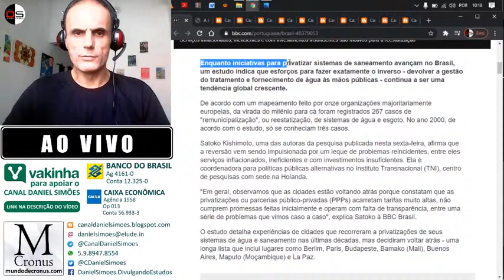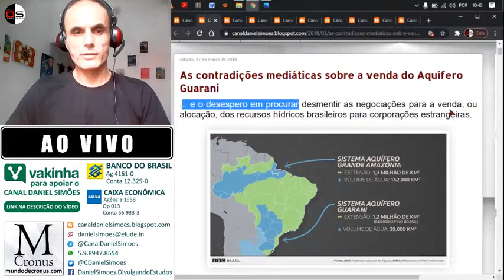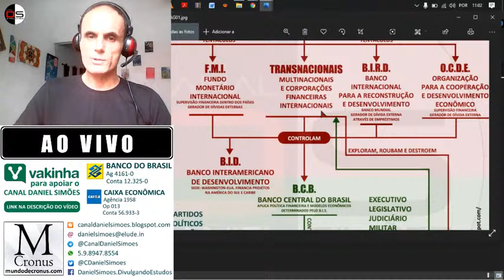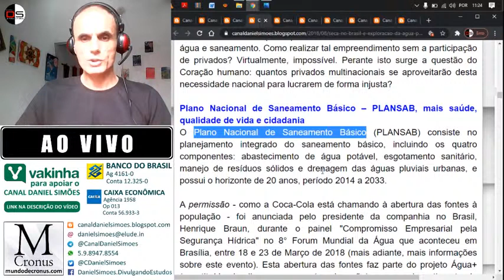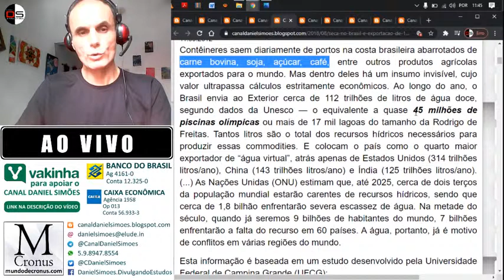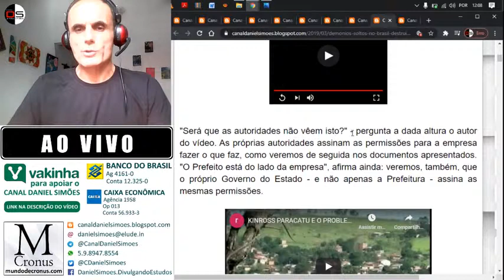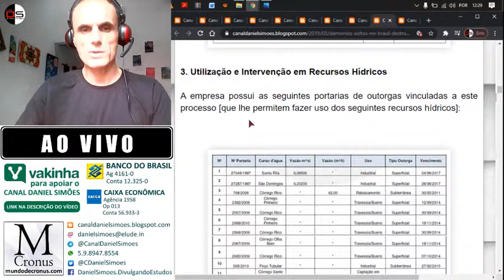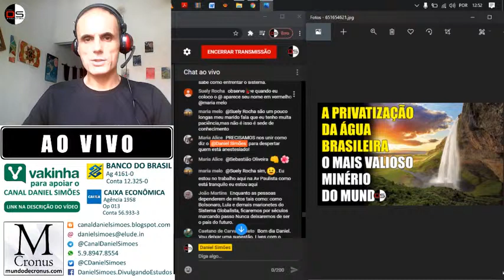A PRIVATIZAÇÃO DA ÁGUA BRASILEIRA | O mais valioso mineral do mundo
Sem água não há vida. Sem água, não há civilização. Sem água, não há ricos, nem pobres. As trans-nacionais sabem disso e o Brasil está cego para o que acontece nos bastidores dos recursos hídricos brasileiros.
PATROCINE A CRIAÇÃO DO NOSSO LIVRO : As bilionárias Elites corporativas trans-nacionais no Brasil - Organização da estrutura de poder mundial e des-Colonização do Brasil.

Esta obra é a organização e a compilação em uma única obra, das imensas pesquisas convertidas em artigos e publicadas, desde 2018, no blog Canal Daniel Simões.

Prazo previsto para concretização da obra: 2° semestre de 2021.

Para que serve o apoio? Para me dedicar, até ao 2° semestre de 2021, a maior quantidade de tempo possível, a organizar e a converter em livro todas as pesquisas que publiquei no Blog do Canal Daniel Simões. Estas pesquisas são traduções, ou transcrições, de documentos oficiais devidamente identificados, oriundos de fontes primárias, nacionais e internacionais. Novos materiais poderão ser recolhidos e organizados, complementando o material já existente.

Agência 4161-0
Conta 12.325-0

Caixa Econômica
Agência 1958
Op 013
Conta 56.933-3

TELEGRAM CHAT | @CanalDanielSimoes